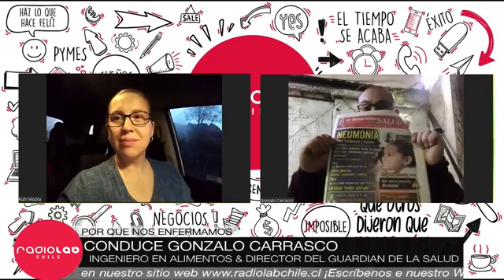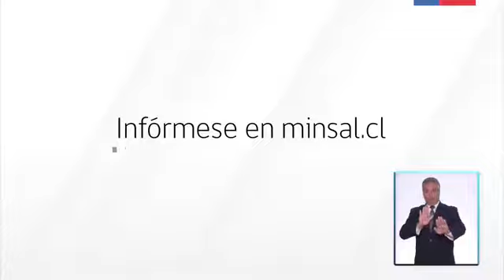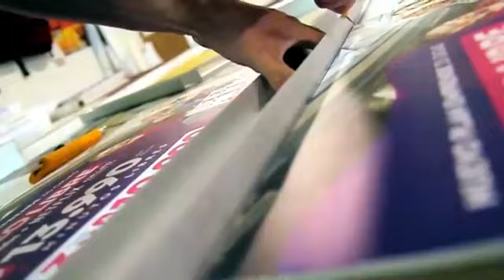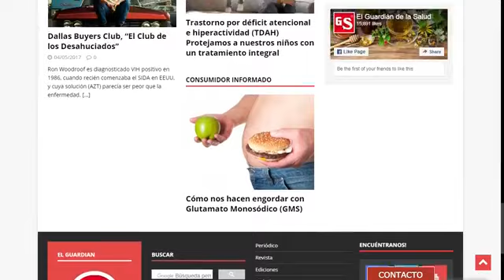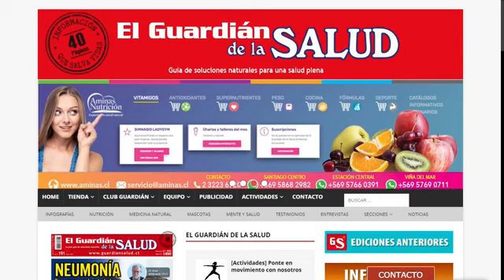POR QUE NOS ENFERMAMOS - PREVENCIÓN, SEGÚN LAS 5 LEYES BIOLÓGICAS SISTEMA NERVIOSO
Hoy en ``POR QUE NOS ENFERMAMOS''

Conduce: Ruth Modra y Gonzalo Carrasco @elguardiandelasalud

Nos comentan sobre la prevención según las 5 leyes biológicas Segun el sistema nervioso